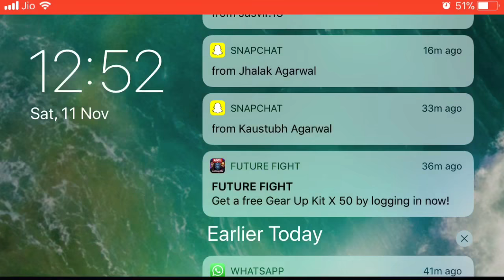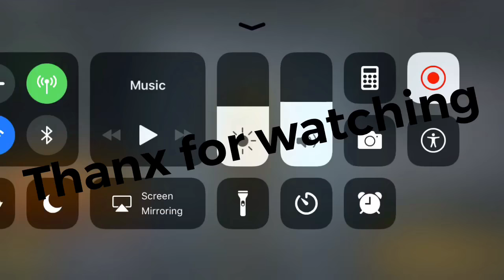Shadow fight 3 trick to defeat sarge in insane difficulty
In this video I will show you how to defeat sarge in insane difficulty. there is a certain trick and anyone can defeat him even if he doesn’t have good set of armory